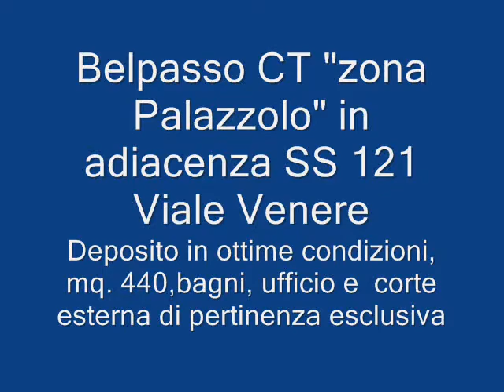Ampio deposito "Zona Palazzolo" adiacente svincolo SS 121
In zona Palazzolo a Belpasso, in adiacenza allo svincolo della SS 121 ( Stradale Catanese),  proponiamo in vendita un ampio deposito a piano terra con buone finiture della superficie di mq. 440 circa,  oltre la corte esterna di pertinenza esclusiva. all'interno dello stesso troviamo bagno con antibagno, ufficio .